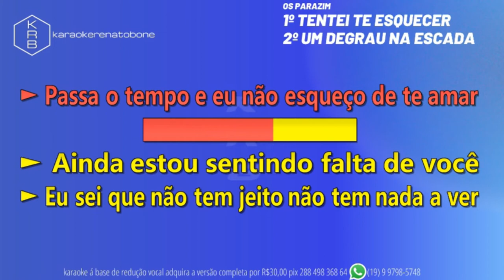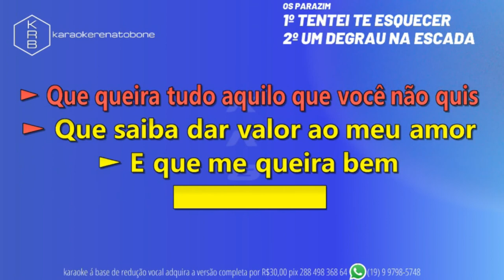TENTEI TE ESQUECER_UM DEGRAU NA ESCADA - OS PARAZIM - PLAYBACK DEMONSTRAÇÃO